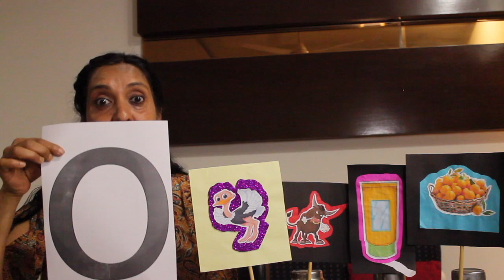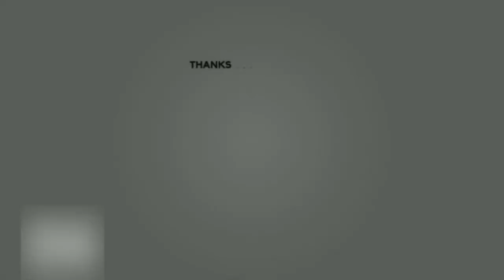Oggy The Octopus | Storytelling for Kids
INTRODUCE TO CHILDREN THE PHONIC SOUND OF THE LETTER U WITH VOCABULARY AND EFFECTIVE PICTURES INTERESTING
Story written by  Geetanjali Bajaj